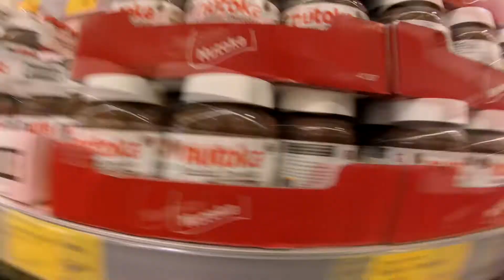Cosas varias | Probamos la crema de cacahuete || PAISLEY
Pupurrí de cosas de los primeros días en Paisley